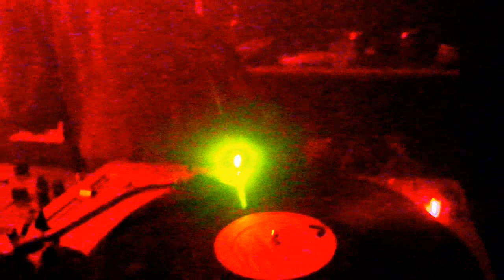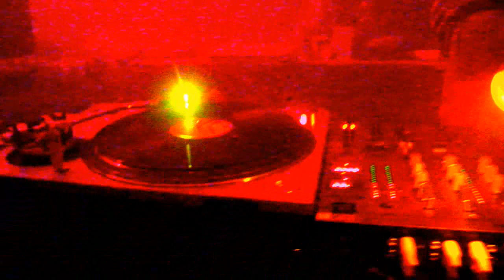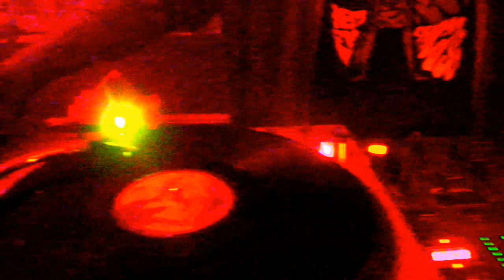MARK&MIKE of MR.PEABODY RECORDS IN OSAKA JAPAN 05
THANKS, MARK&MIKE!  BIG UP&SUPPORT!
11/20/2010 at Namba Rokets